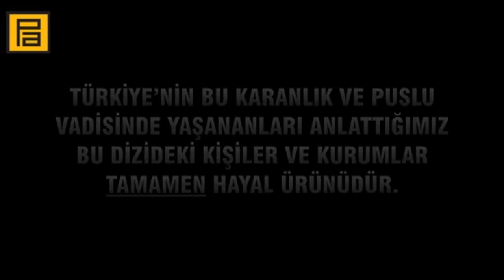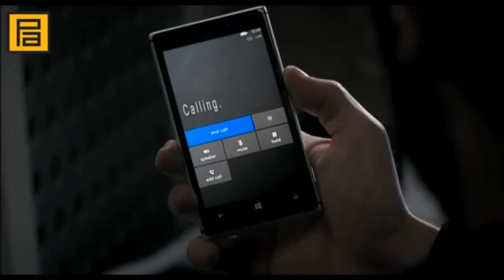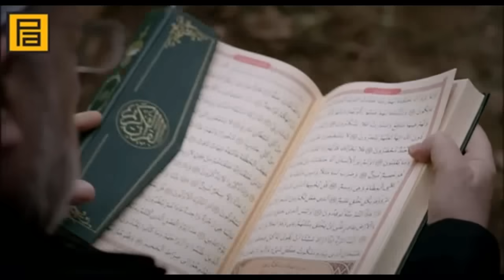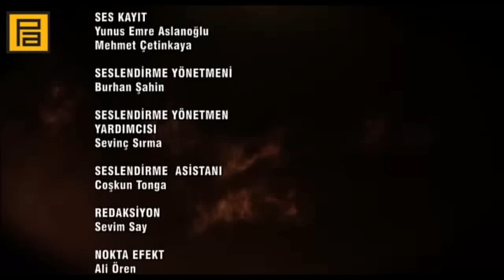Долина Волков Западня 218 серия озвучка